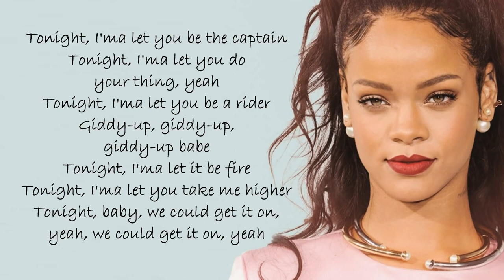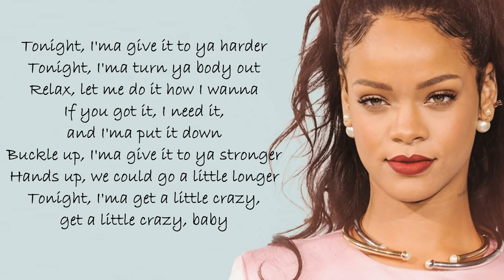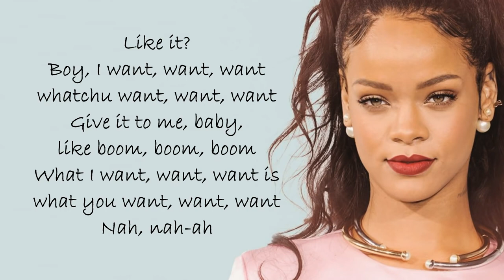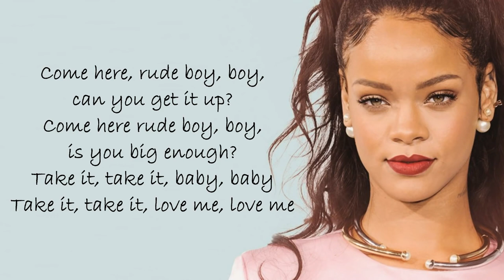Rihanna Rude Boy Lyrics Songs YouTube